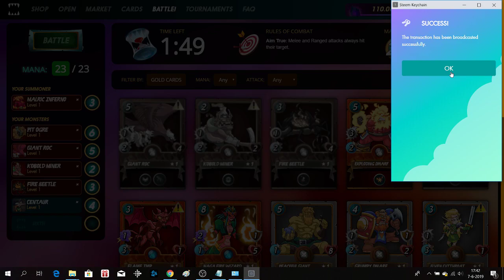Splinterlands steemmonsters 42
Welcome,

This is a cast steemmonsters/Splinterlands of the macmeal show episode 42.

Today was a day with many losses but when I was back between my own level again I won much faster. There were a few good players between them well everyone who plays will be good one time it's just how much you play it. Grind those dec guys grind grind.

Steemmonsters will become splinterlands because of the recent changes and becoming so the multi crypto game but everything will still be done on the Hive blockchain.

I will try to build some viarity and simplicity in the shows so it can aired very easily without working a half a year on a production. Yes of course I can't call this a production but it's a growing kind of videostreaming. To be put out and reach the masses for the Hive blockchain.

The first 100 streams of any kind of streams are mostly learning curves. This episode is without my little screen in the right corner.  You can see the whole playfield now without guessing what I picked. It's about the game and not me.

Why macmeal?
On the way home I wanted a bigmac meal so bad but in the car I thought well if I bought instead a mac donalds meal a steemmonsters account and make a show out of it this would be an awesome idea about what you can do with so little investment.

A callout to every Hiver, go watch those youtube vids of your fellow Hivers so you can be part of the Hive movement and let people see how powerfull Hive can be.

I will try to limit the casts to 30 minutes.